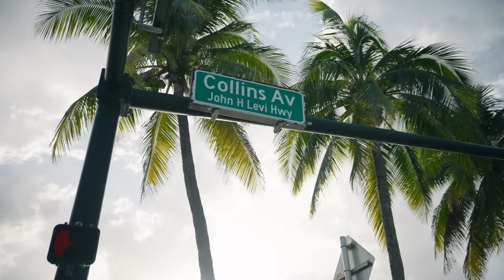BigXthaPlug ft. BIG30 & BigWalkDog - 24 Hours (Music Video)